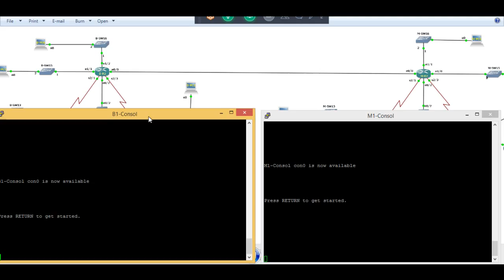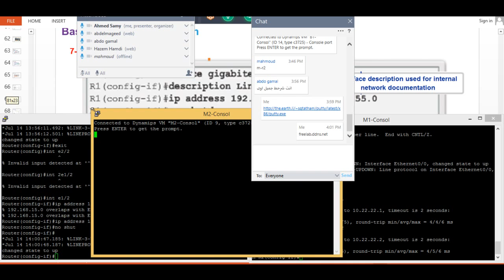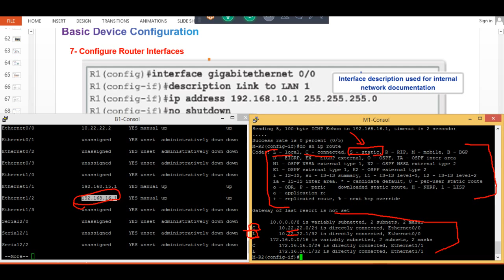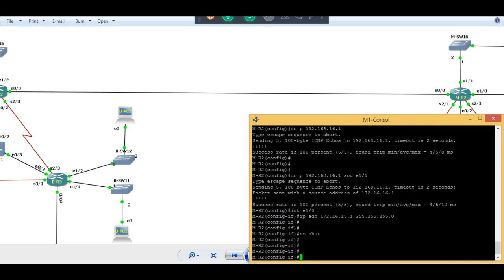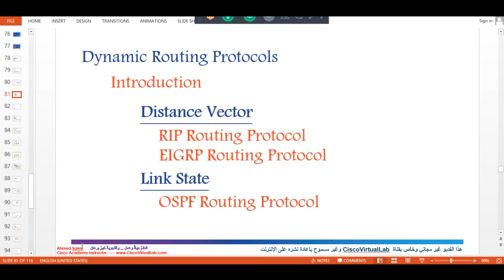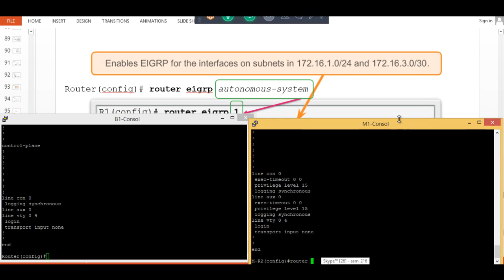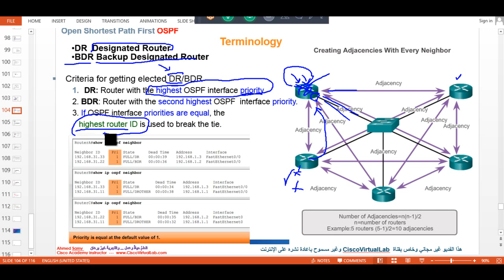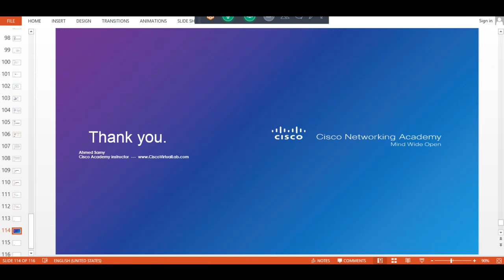Cisco Networking & Basics command S-3 (Arabic)